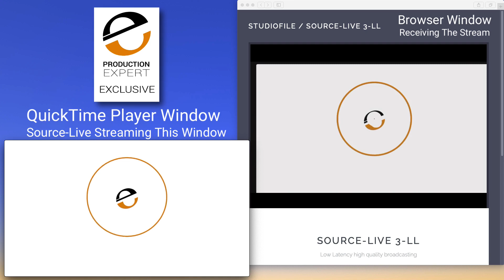Source Elements Source-Live LL Exclusive Pre Release Release Demo Of Low Latency Streaming Software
Source-Live has proved to be incredibly useful especially over the last few months, with one key drawback, the latency. As a result, the team at Source Elements have been working hard to develop a low latency version of Source-Live. In this video and accompanying article on Production Expert, we have a world exclusive sneak peek and demonstrate how low the latency really is.